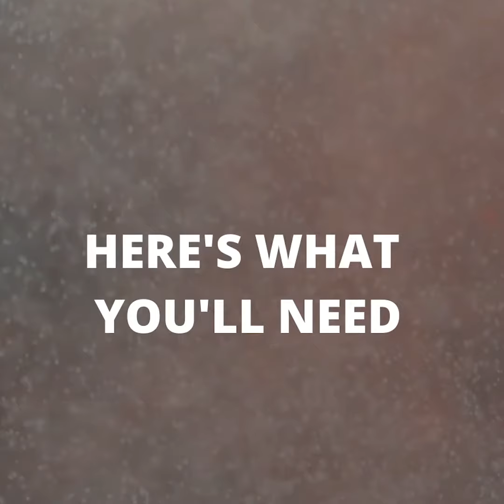STEM at Home: Soda Pop Geyser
STEM at Home with NASA Space Grant Consortium: Make your own (soda pop) geyser in your backyard! This experiment teaches us about carbon dioxide and how it reacts.